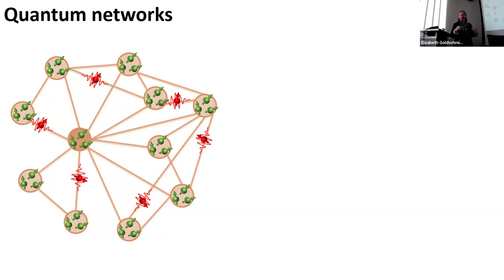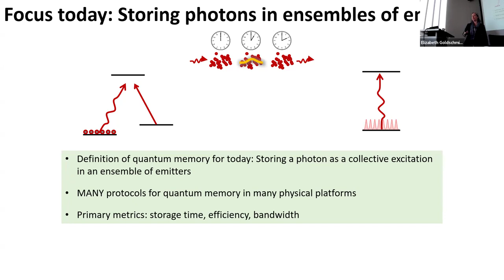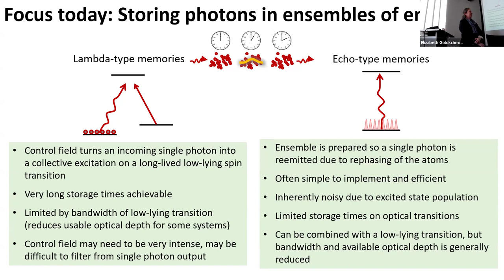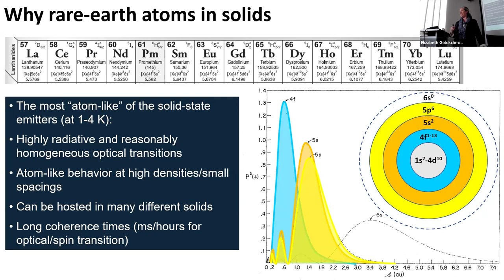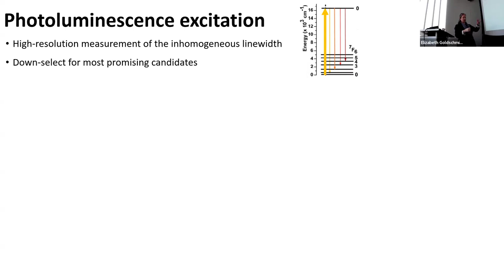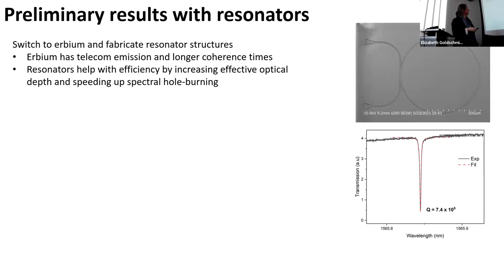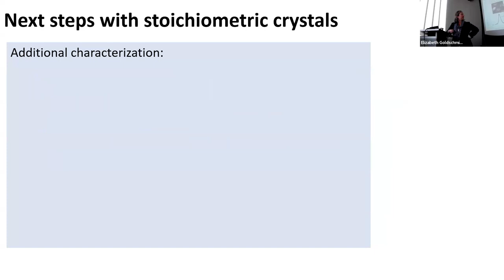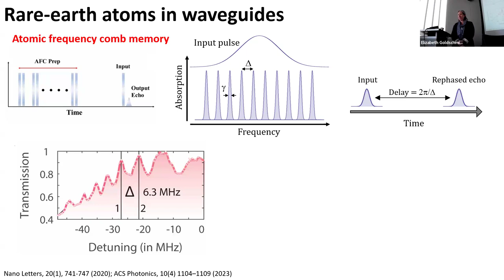Dr. Elizabeth Goldschmidt